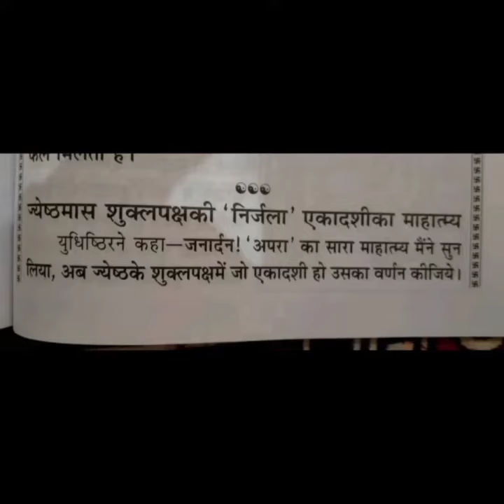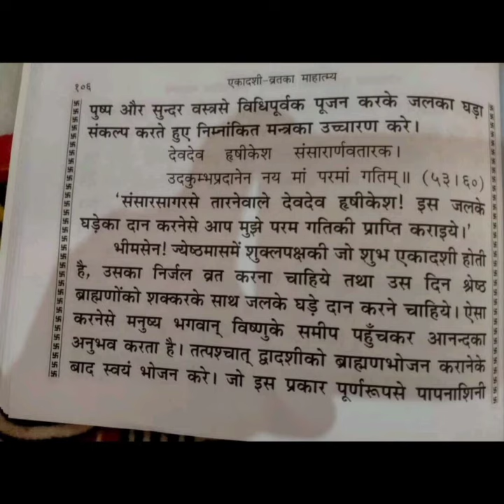निर्जला एकादशी व्रत क्यों करना चाहिए ।। Why we do Nirjala Ekadasi Vrat